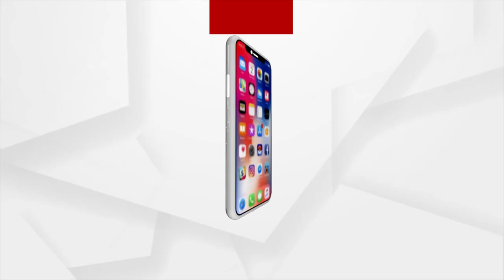Odisha CM Naveen Patnaik undertook aerial survey of flood affected districts today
Odisha Chief Minister Naveen Patnaik undertook aerial survey of flood affected districts today.